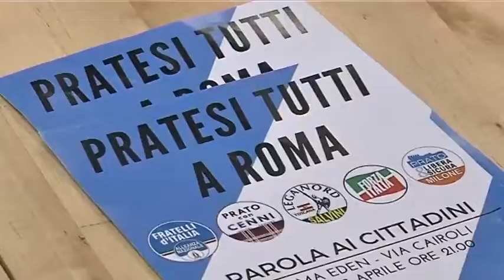2016-04-16 - JAN FABRE SCUOTE FIRENZE, ANTEPRIMA DELLA MOSTRA CHE APRIR� IL 14 MAGGIO